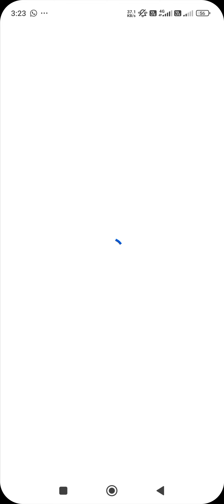usa cat newyork washington london america british youtubeshorts gaming shorts